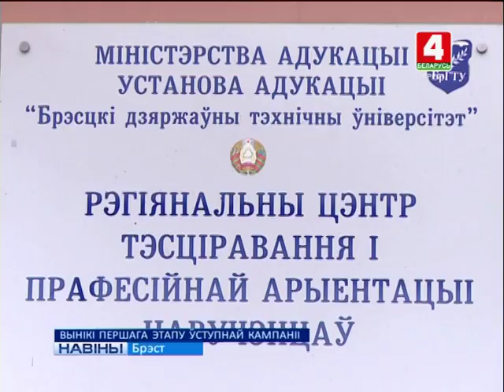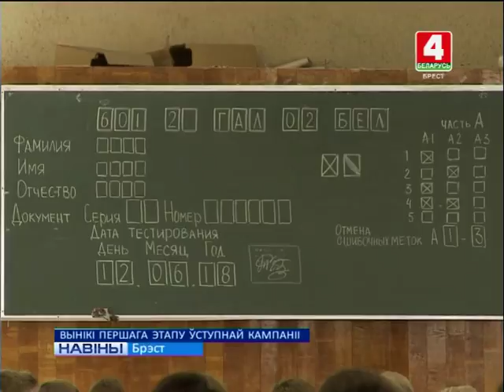ВЫНІКІ ПЕРШАГА ЭТАПУ ЎСТУПНАЙ КАМПАНІІ (Відэа)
Першы этап уступнай кампаніі завершаны і зусім хутка універсітэты папоўняцца новымі студэнтамі.